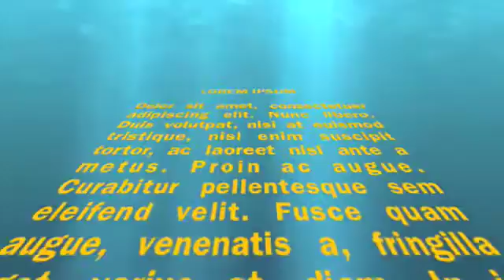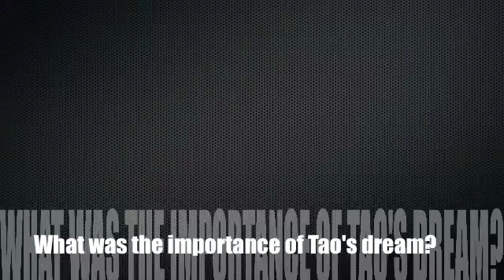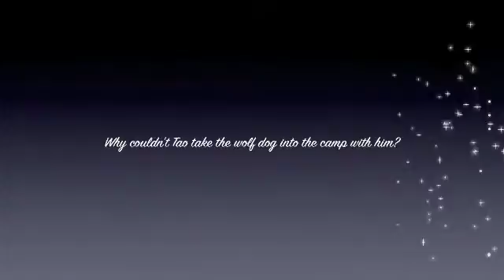My First Project